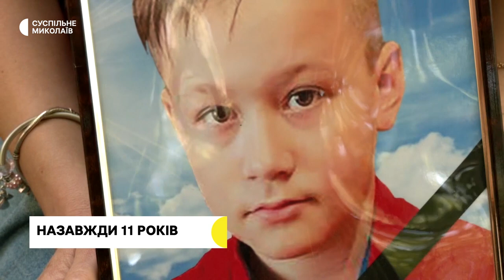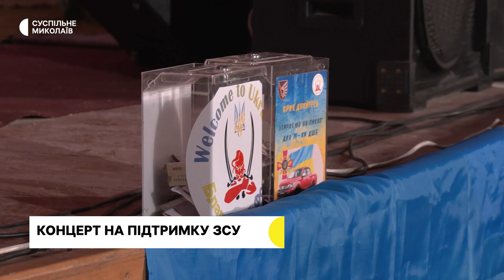Ремонт водопроводу, спогади про сина, миколаївський театр | 05.06.2023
00:00 - Анонс
00:33 - обстріли Миколаївщини
01:00 - Ремонт водомережі
03:05 - Спогади про загиблого хлопчика
05:55 - Родина з Херсонщини оселилася на Миколаївщині
09:30 - 20 мільйонів на відновлення театру
10:52 - Концерт на підтримку ЗСУ
13:33 - погода